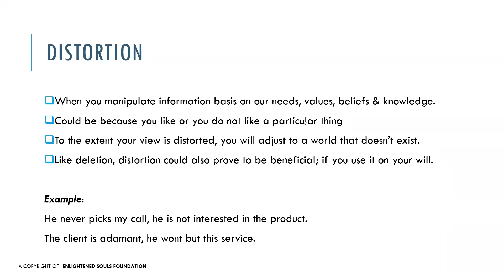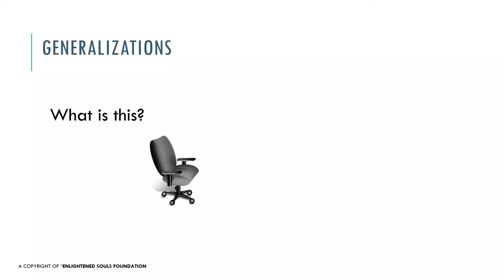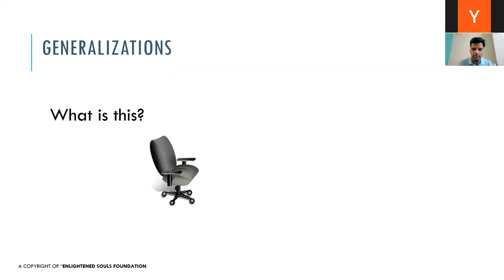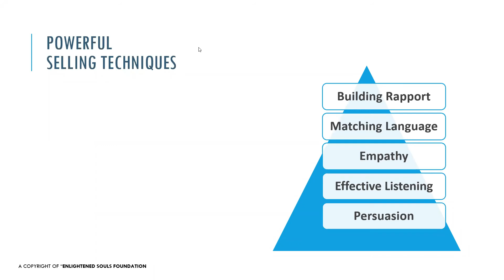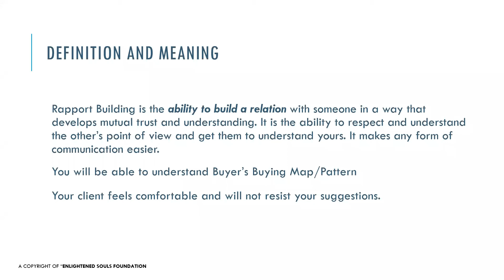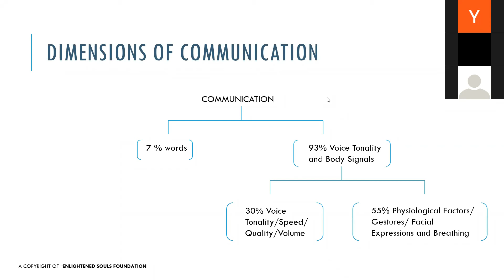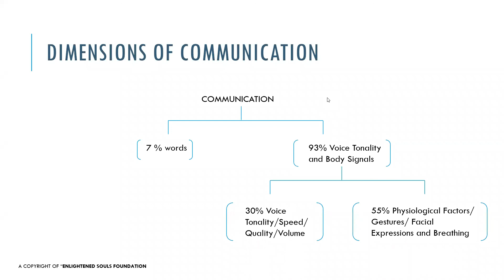NeoDove Webinar: Maximising Growth with Effective Sales and Communication